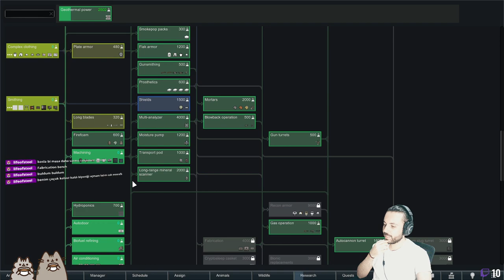#22 Rimworld 1.4 Caustic BIOTECH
❕Yayınımdan alıntıdır.